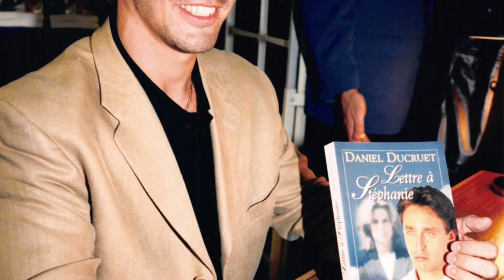Daniel Ducruet bientôt grand-père : que devient l’ex de Stéphanie de Monaco ?